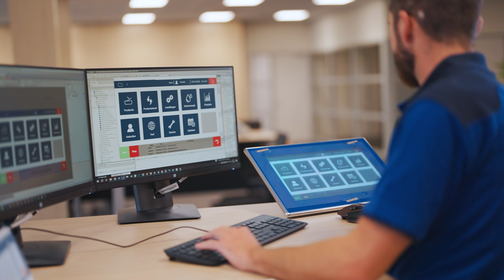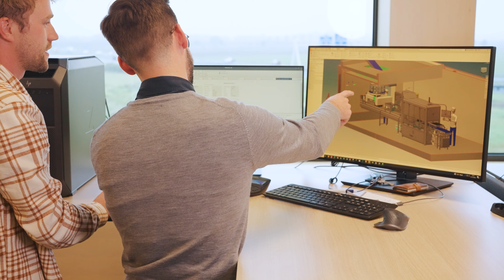Werken bij Tramper Technology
Met jou krijgen we het voor elkaar!

Wil jij bijdragen aan uitdagende, dynamische projecten waarbij je jouw technische, commerciële of logistieke talent kunt inzetten? Bij Tramper Technology bieden we de kans om innovatieve verpakkingsmachines te ontwikkelen en te bouwen in een informele werkomgeving vol creativiteit en eigen initiatief.

Zie je het zitten om samen met ons avonturen aan te gaan en wil jij het beste uit jezelf halen om je doelen te bereiken? Kom langs voor een goed gesprek en een bak koffie - misschien is dit wel het begin van jouw mooie carrière bij Tramper Technology!